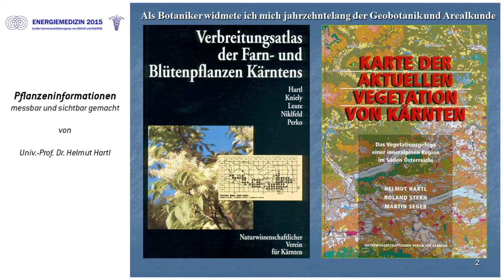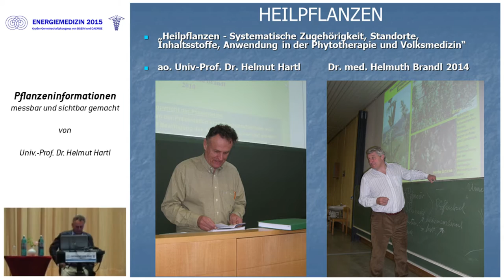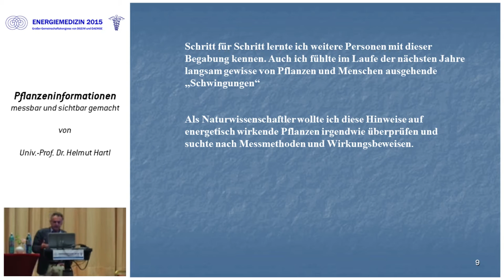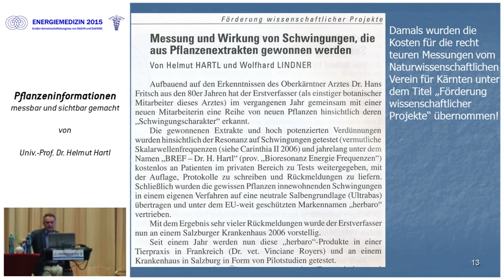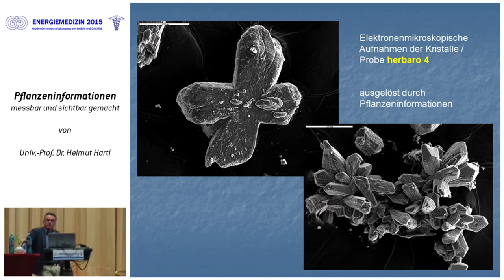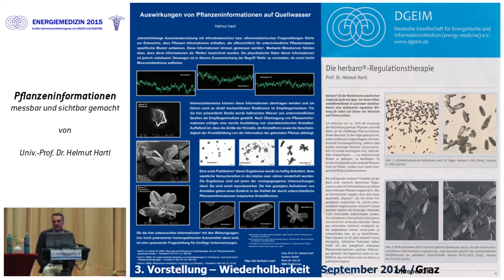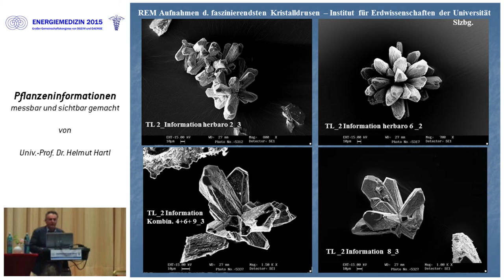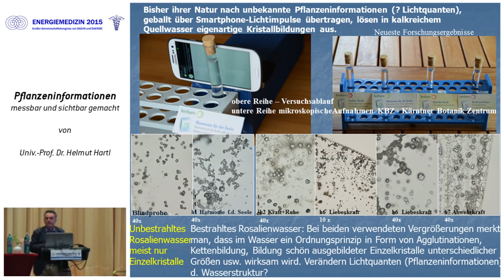1/2: Prof. Dr. Helmut Hartl: Pflanzeninform. messbar u. sichtbar gemacht - ein energ. Phänomen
In diesem Votrag geht es unter anderem um Folgende Themen:

    Heilpflanzen – Systematische Zugehörigkeit, Standorte, Inhaltsstoffe, Anwendung in der Phytotherapie und Volksmedizin“.
    Ethnobotanik.
    Messungen hochpotenzierter „Pflanzen _Essenzen“.
    Forschungskooperation zwischen einem Krankenhaus und dem Institut für Organismische Biologie der Universität Salzburg.
    Erstmalige Vorstellung von energetisch wirkenden Pflanzen (inkl. Messungen diverser Schwingungen) und einer medizinischen Pilotstudie beim 12. Österreichischen Botanikertreffen 2006.
    Rasterelektronenmikroskop Analyse. Kristallographische Ergebnisse von Heil-Wasser.
    Pflanzeninformation löst sogar noch nach vielen Jahren Kristallbildungen aus.
    Herbaro: Informierte Hautcreme.